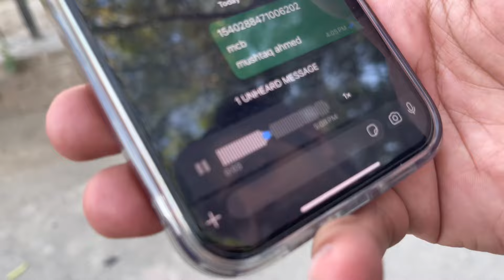Honda Civic Modified || Kuch B Buy Karny Say Pehly 1 Dafa Dekh Lo K Cheez Wohi hai